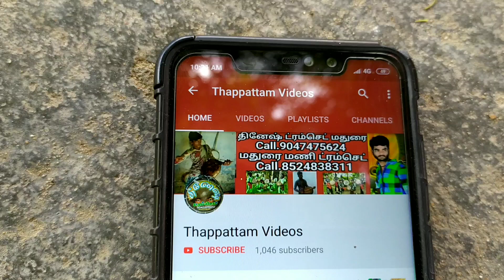Madurai Dhinesh Thappattam Kaial Kulu 2019 Videos 08 / Thappattam Videos